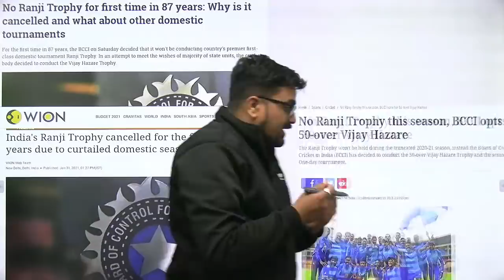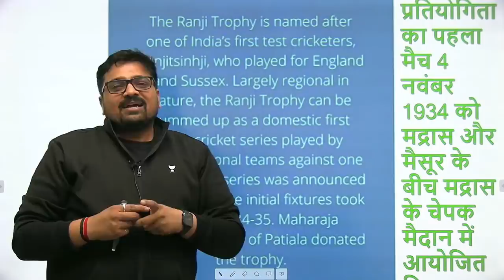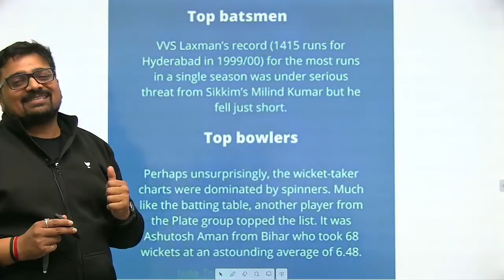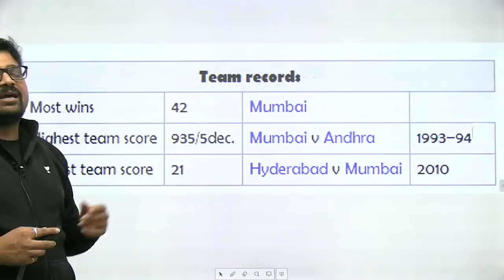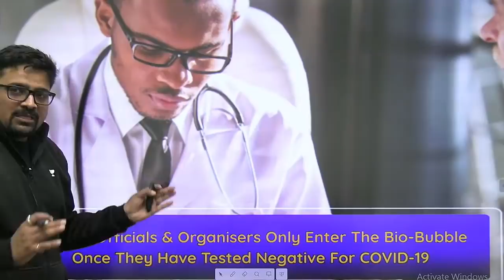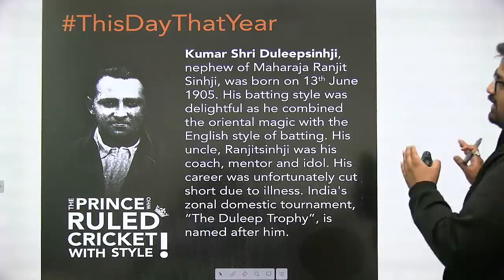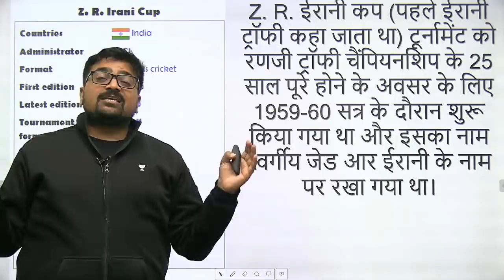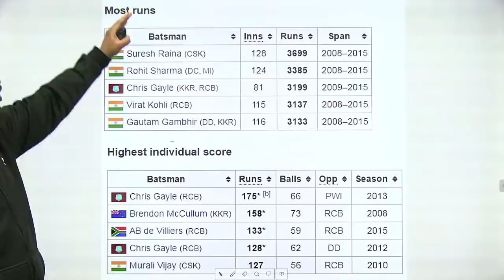Ranji Trophy Canceled After 87 years | Know About India's Major Cricket Series | By Ankit Avasthi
In this videos, Ankit Avasthi sir discusses about Houthi Attack on Saudi Aramco and the Effect on Oil Prices. This is a very important current affairs topic for all the UPSC CSE/IAS Aspirants.

You’ve seen it once, you’ve participated once, you’ve loved it once! Unacademy Summit 2.0 is Back! Listen to your favourite speakers on 20th & 21st February 2021.
To unlock this summit Use code of Ashok Dhamija: ASHOK10
To unlock this summit Use code of Ankit Avasthi: ANKIT10

Ankit Avasthi and more top educators are teaching live on Unacademy.

Unacademy Subscription Benefits:

1. Learn from your favourite teacher
2. Dedicated DOUBT sessions
3. One Subscription, Unlimited Access
4. Real-time interaction with Teachers
5. You can ask doubts in the live class
6. Limited students
7. Download the videos & watch offline